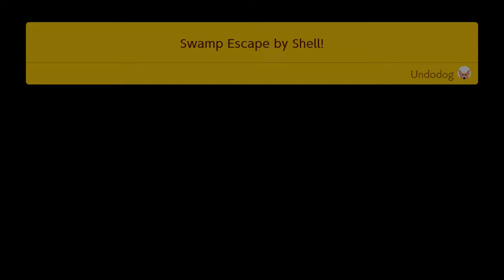Super Mario Maker 2 Story Mode Part 17